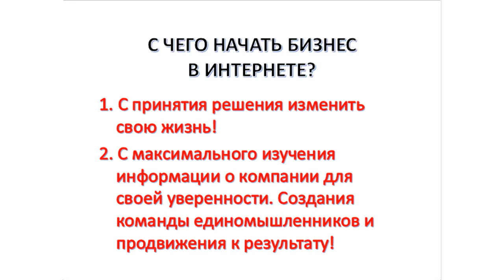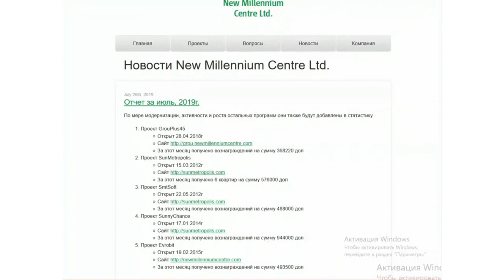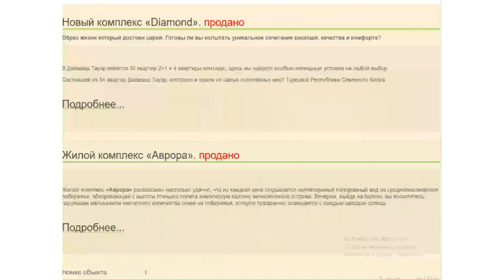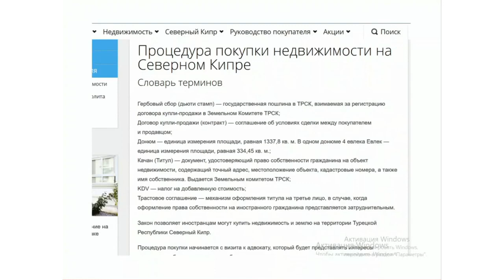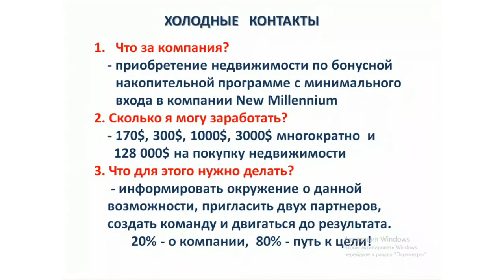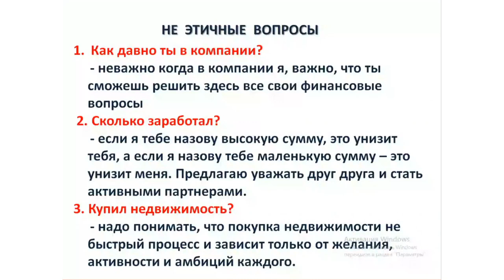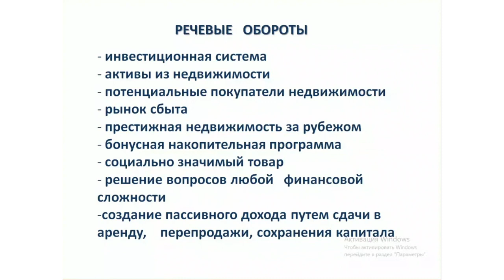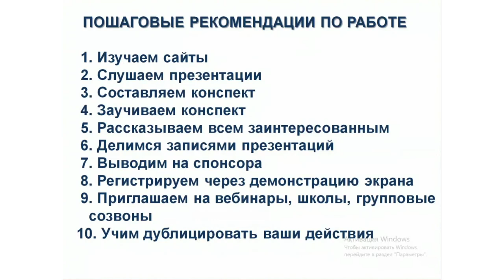С ЧЕГО НАЧАТЬ БИЗНЕС Школа для новичков Н Зябирова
Компания оказывает помощь от начала и до конца завершения сделки купли-продажи недвижимости, исключены подводные камни и попытка обмана наших партнёров.

Мы предлагаем Сертификат на приобретение недвижимости, обладающий юридической силой.
Партнеры являются потенциальными партнерами, рынком сбыта недвижимости в компании.

Мы зарабатываем в бонусной накопительной программе с минимальным количеством партнеров по 300, 1000, 3000$ многократно и вознаграждением в 128 000$ на покупку жилья в любой точке мира.

Перед регистрацией в компании обязательно позвонить мне: Контакты: Оксана Гусарова
Skype: oxy151010